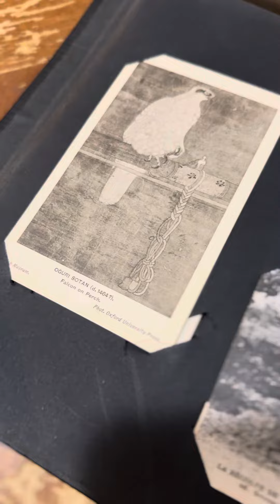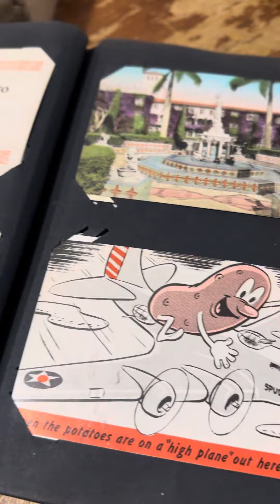This hot mess turned into what?!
Check out how I spent my morning! All these gorgeous postcards FINALLY found their proper home in an antique postcard album I got from Rhonda (@TheCrackedKitten on WhatNot!! I am very excited to share with you the progress I made today courtesy of having the flu and being forced to slow down.

I have plenty of space left in this beautiful album so there’s no stopping me now!! BWAHAHAHAHA!

What do you think of the collection so far?

Caw CAAAWWW!